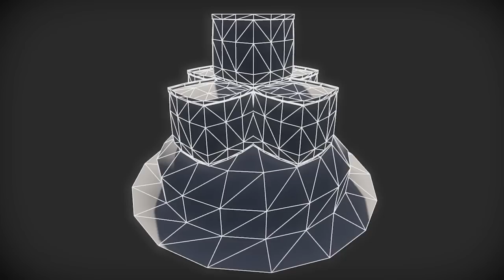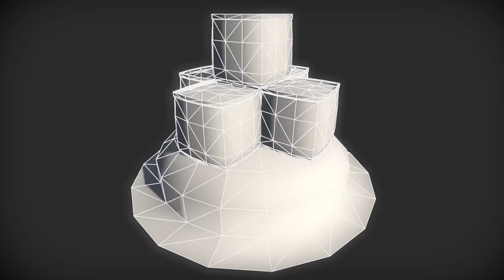Free Hesco box | Nobiax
[FR]